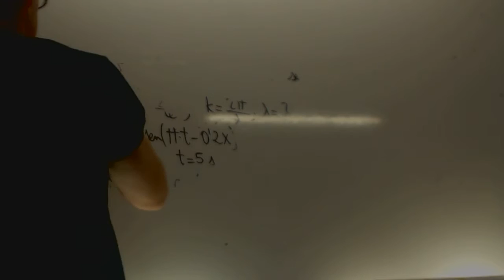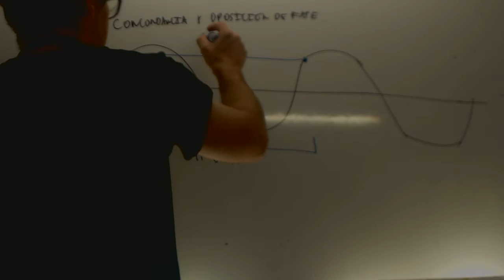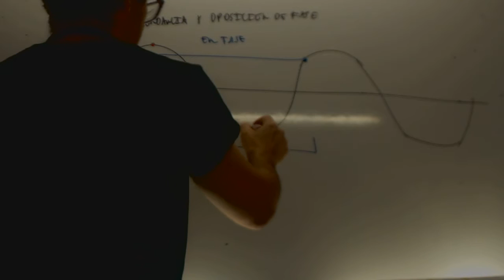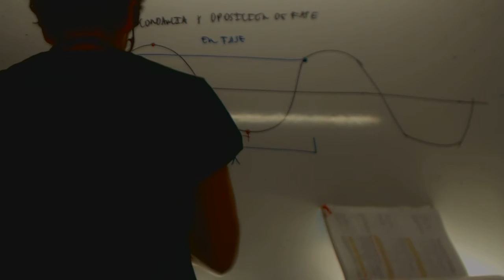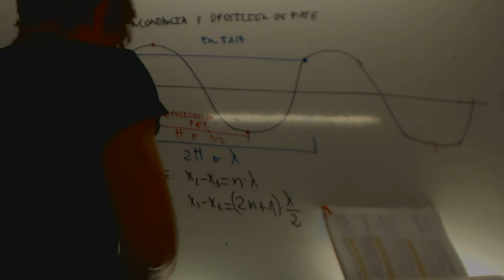Concordancia y oposición de fase Onda armónica Física Selectividad Academia Usero Estepona